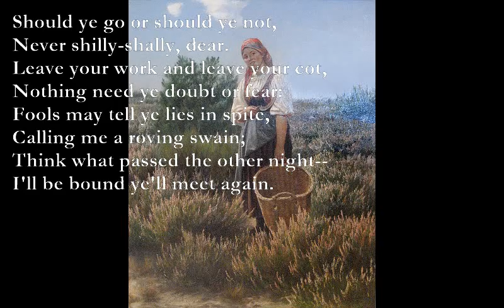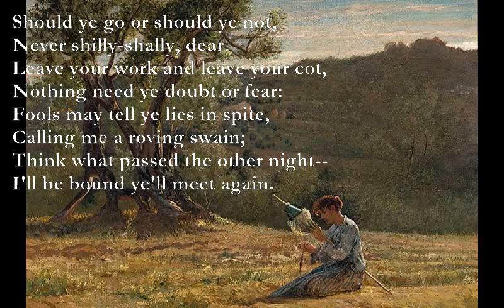Song#1 [JOHN CLARE poem set to music]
Song#1 (John Clare)

Mary, leave thy lowly cot
When thy thickest jobs are done;
When thy friends will miss thee not,
Mary, to the pastures run.
Where we met the other night
Neath the bush upon the plain,
Be it dark or be it light,
Ye may guess we'll meet again.

Should ye go or should ye not,
Never shilly-shally, dear.
Leave your work and leave your cot,
Nothing need ye doubt or fear:
Fools may tell ye lies in spite,
Calling me a roving swain;
Think what passed the other night--
I'll be bound ye'll meet again.